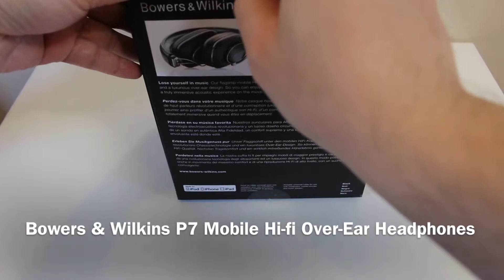Bowers & Wilkins P7 Mobile Hi-Fi Headphones Unboxing and Overview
TechWalls presents overview video of the Bowers & Wilkins P7 Mobile Hi-Fi Headphones.